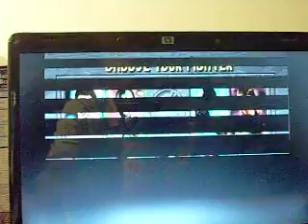MK ! Gameplay of Raiden.